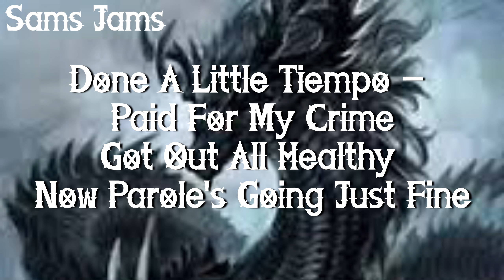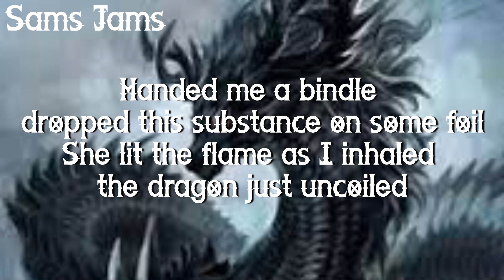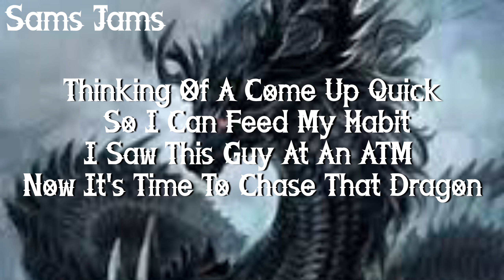Suga Boom Boom - DL Downer (feat. Lalealy) | (Lyrics)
Opening image: Unknown
Main image: Unknown

Lyrics:
Suga boom boom, I'm chasing dragons, these dragons got my hand
Suga boom boom, I'm robbing people, but I'm an honest man
Let me tell you straight up, homie this story's not rehearsed
Done my share of drogas, but with this I'm feelin' cursed
Done a little tiempo, paid for my crime
Got out all healthy, now parole's going just fine
Smoke a little yesca, no more black sand
Got to feed mi Jale 'cause now I'm an honest man
Met a chick named Anna on my way to work one day
She had me hypnotized, I tried to pull away
Fine little morena, black on black even her eyes
Yeah, homie she's a fine one, but the devil in disguise
Handed me a bindle, dropped this substance on some foil
She lit the flame, as I inhaled, the dragon just unhooked
It's three days later, and I haven't been to work
She's left me stranded with cold chills and violent jerks
Thinking of a come up quick so I can feed my habit
I saw this guy at an ATM, now it's time to chase that dragon
Ran up on this vato as he gets close to his car
I was in full stride when the cops rolled by, hit this vato with my bar